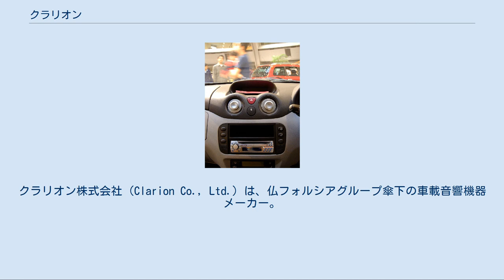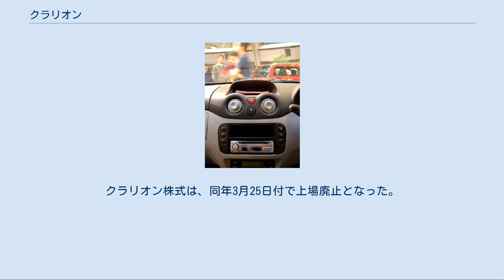クラリオン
クラリオン株式会社（Clarion Co., Ltd.）は、仏フォルシアグループ傘下の車載音響機器メーカー。
社名は高音域の巻管の楽器クラリオン（ビューグル）に由来する。
本社は埼玉県さいたま市中央区新都心に所在する。
 カーAV（カーオーディオやカーナビゲーション）、バス用の放送装置などが主力商品である。
日産やホンダを始めとする日本の各自動車メーカーや、日本国外ではPSA・プジョーシトロエン・ルノー等へ純正ナビ・オーディオをOEM納入している。
2005年にはアップルのiPodと連携したカーオーディオ、「VRX755VD」（北米向け）を発売し、引き続き日本国内でも同様のカーオーディオやカーナビを発売した。
日産純正カーナビでのiPod対応型も発売した。
2007年には、多様なメディアの再生機能や高い耐久性が評価され、米国で販売していた「VRX935VD」と「VCZ625」の2製品がアメリカ航空宇宙局に採用された。
カーAV機器としては世界で初めて、自動車と同じ12V電源を持つ国際宇宙ステーション内に取り付けられる。
2012年6月には、自動車向けクラウド情報ネットワークサービス「Smart Access」を開始する。
 バス用機器も事業の柱のひとつで、音声合成放送装置や運賃表示機、行先表示機、シンセサイザーカラオケなど多岐に亘る。
特に国内路線バス向け音声合成システム市場においては、約7割のシェアを持つ。
（2007年現在） かつては家庭・施設向けのカラオケも手掛け、この販売・楽曲配給はBMB（現：エクシング）が行っていた。
現在も歌広場等でクラリオン製スピーカー等が設置されているのを見ることができる（なお、クラリオン製スピーカーが接続されているアンプおよびコマンダーは旧BMBのUGAに限らず、引き継いだエクシングのJOYSOUND（主にUGAからの交換）や第一興商のDAMもある）。
 2002年からコンテンツ事業を開始した。
「Movieum」「Smart Access」「おなまえ鑑定団」。
 キャンペーンガール「クラリオンガール」を主催していたことでも有名である。
同社カーナビゲーションのガイド音声役でもある。
 シトロエン・C2に装着されているクラリオン製カーオーディオ 2010年発売のカーナビゲーションから、経路誘導時の音声を好みで変更することができる「ダウンロードボイス」を展開。
現在では丹下桜、松来未祐、植田佳奈、洲崎綾、西明日香といった人気声優を起用している。
 2015年のフランクフルトモーターショーで、新Full Digital Sound システムを発表し、2016年春より日本、北米、欧州、オーストラリアで発売開始した。
 2018年10月26日、日立製作所（クラリオンは2006年12月、TOBにより日立製作所の連結子会社化）は東京都内で決算会見を開き、フランスの大手自動車部品サプライヤーであるフォルシア（Faurecia）にクラリオンを899億円で売却すると正式に発表した。
これによりクラリオンは日立製作所の連結子会社から外れる。
日立製作所はフォルシア子会社であるエナップ シス エスエーエスが行う株式公開買付けに、保有するクラリオンの普通株式を全て応募し、2019年3月1日にエナップ シス エスエーエスによる株式公開買付けが成立。
クラリオン株式は、同年3月25日付で上場廃止となった。